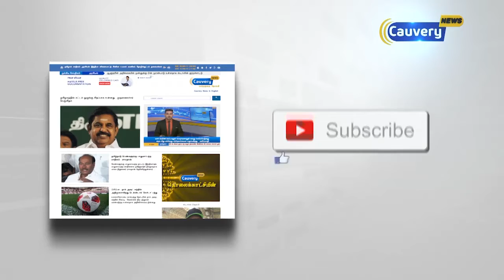ஃபோனி புயல் ஒடிசாவில் கரையை கடக்கும் என எச்சரிக்கை விடுப்பு